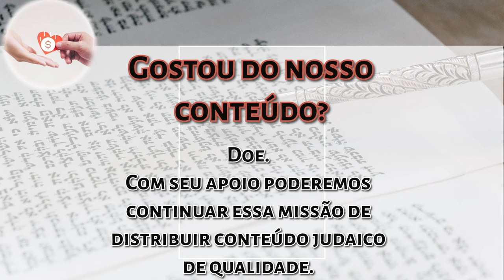Toledot pelo Ben Ish Chai - Yaakov e as Berachot - Rabino Daniel Faour - Hidabroot Brasil 2024